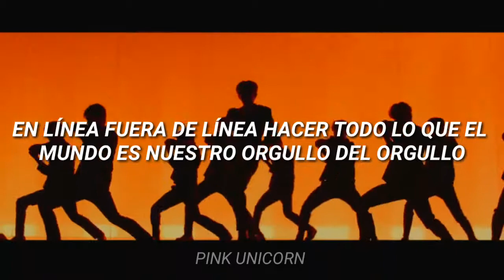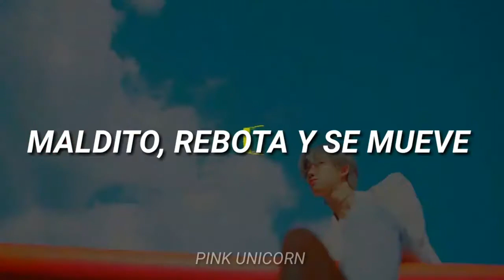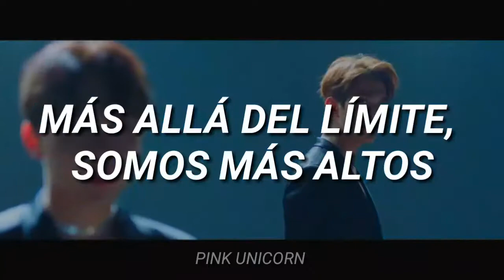Seventeen | HIT (Traducción al español)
Canción: HIT.
Artista: Seventeen.
Álbum: HIT.
Año: 2019.